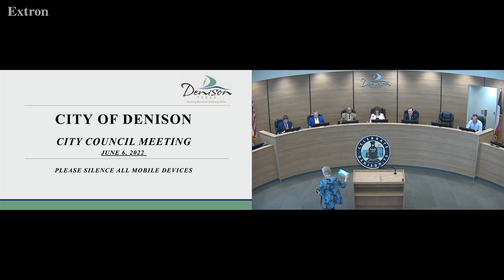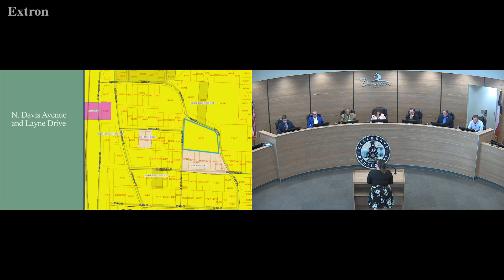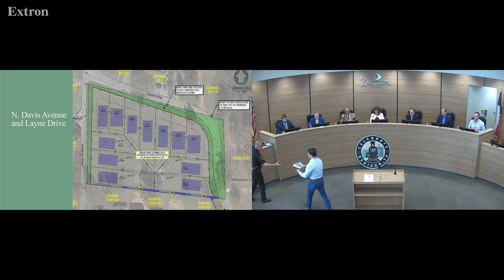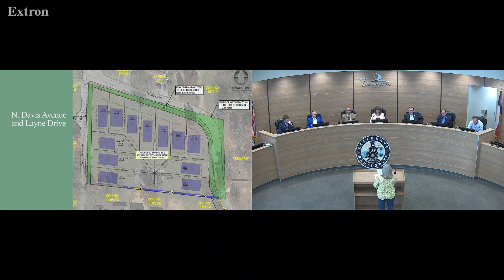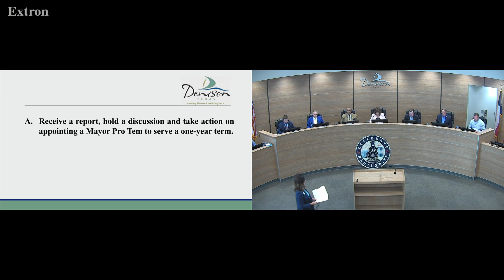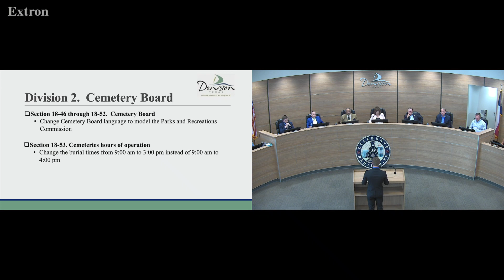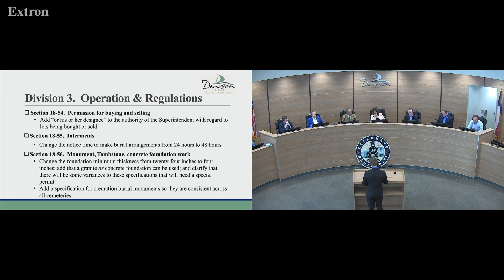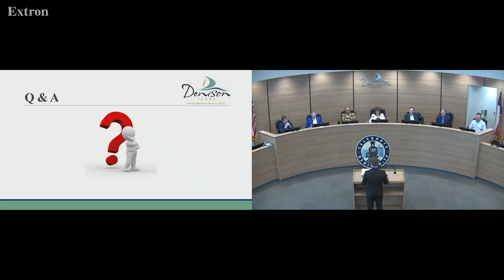Denison, Texas City Council Meeting June 6, 2022